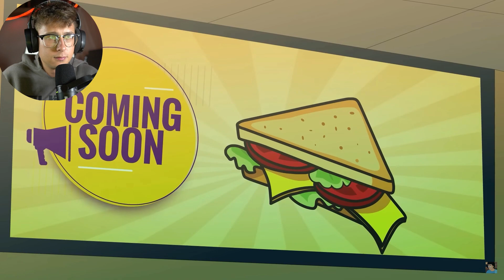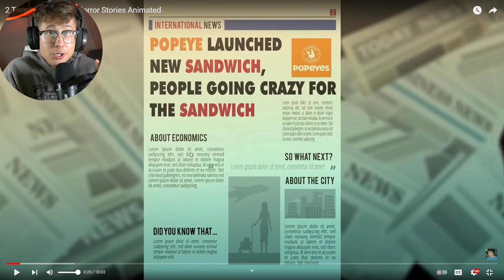Reacting To 2 Terrifying Popeyes Horror Stories Animated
In today's Episode of I React to Reacting To 2 Terrifying Popeyes Horror Stories Animated!

I Love You All ❤ Merp Merp Merp

- Scary TikToks You Shouldn’t Watch Alone | TikTok Compilation
- scary tiktoks
- Haunted TikToks
- Scary TikTok Compilation
- Scary Videos
- Creepy TikToks
- Paranormal

reaction,reacting,funny,tiktok,tik tok,memes,funniest tik toks,tik toks,tiktok meme,creepy,creepy tik toks,scary tiktok videos,creepy tiktoks,scary tiktok,do not watch alone,do not watch this at night,do not watch this video at 3am , THIS IS INSANELY TERRIFYING. | H4PPY_N3W_FRIEND5 (Battington VHS Tapes REACTION) , In this Video we are playing a Full interactivity Walkthrough of Scary Ghostface Game Called SCREAM , AN UNBELIEVABLE AMONG US HORROR GAME | Impostor Hide , THIS ANIMATRONIC WILL PULL YOU INTO HELL AND DEVOUR YOU.. | FNAF Animators Hell , A REAL LIFE HOME INVASION HORROR GAME , WHY SO MANY JUMP SCARES | MADiSON Horror Game , DON'T WALK HOME ALONE... | Walking Home Alone , I WATCH THE BEST FNAF ANIMATIONS ON YOUTUBE! i can count to three,i can count to three reaction,meatcanyon,meatcanyon i can count to three,meatcanyon i can count to three reaction,meatcanyon cartoon,meatcanyon parody,peppa pig,peppa pig parody,couple reacts,meatcanyon peppa pig,I can count to three,scary,creepy,cartoon,cartoon parody,scary cartoon,childhood,shows,2021,couple,reacts,reaction,reaction to blackpinkunny,funny videos animated horror stories,horror stories,horror stories animated,horror story animated,morgue horror stories animated,morgue horror,horror stories animated compilation,horror stories animated reaction,reacting to scary animations,reacting to scary videos,reacting to scary tiktoks,martin animations mcdonalds,reacting to horror animations,reacting to scary horror stories animated,reacting to horror shorts party,coryxkenshin reacting to horror animations